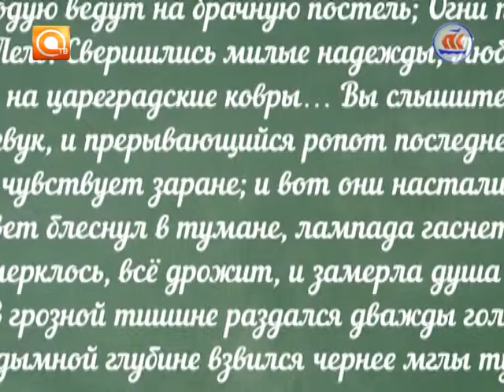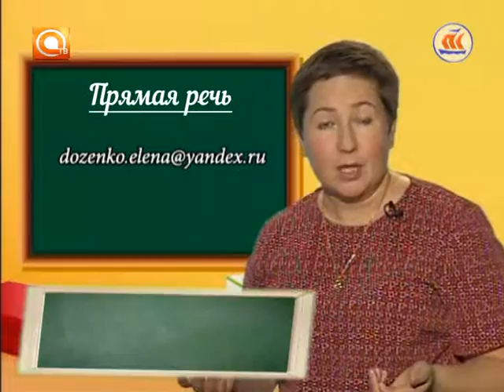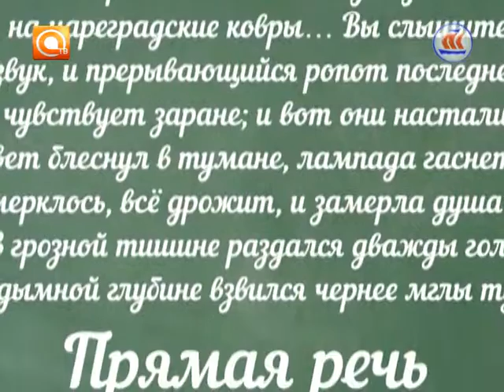Прямая речь. Эфир 28.04.2016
"Вкалывать и заработать" или "устроиться на тёплое место и получать?"

Елена Доценков преддверии Праздника солидарности трудящихся: " Наше благополучие в наших руках. Современная ситуация ратует за стабильность и пусть хоть и небольшой , но постоянный доход"